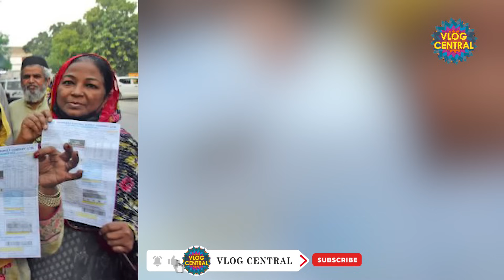Bijli Ka Bill Jalane Walon Ko Aik Aur Jhatka - Podcast with Nasir Baig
Why is electricity so expensive in Pakistan? Bijli Ka Bill Jalane Walon Ko Aik Aur Jhatka | Electricity Bill Protest | Public Aggressive Reaction